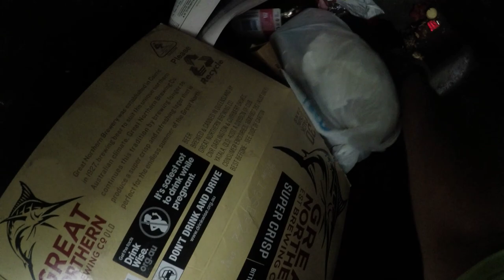DUMPSTER DIVING YOU NEVER KNOW WHAT YOU WILL GET